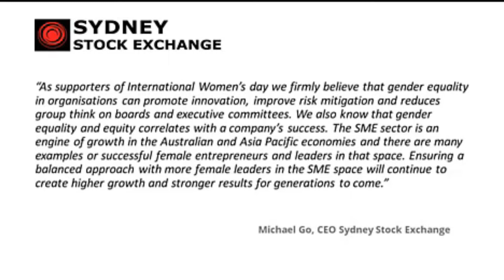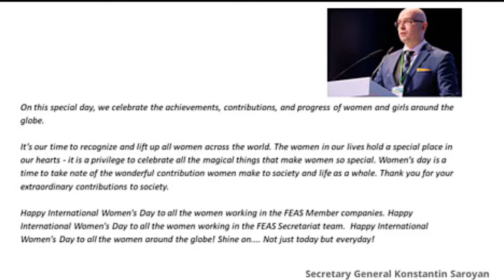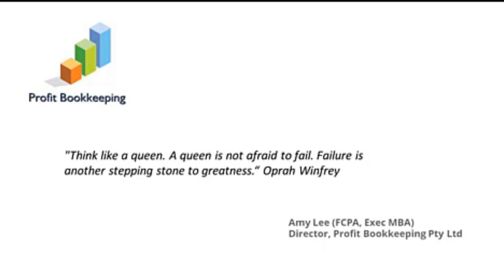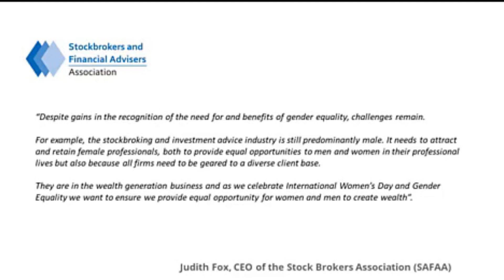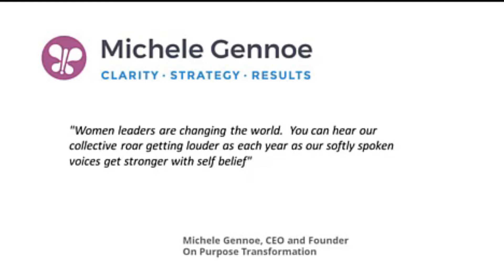Ring the Bell for Gender Equality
International Women’s Day (IWD2022) with the ‘Ringing of the Bell’ for Gender Equality along with the Sydney Stock Exchange, UN Nations (UN Women’s Organisation), and Braintree with a theme this year of ‘Changing climates: Equality today for a sustainable tomorrow’.

Although pouring rain in Sydney, it was fantastic to kick off early celebrations for International Women’s Day 2022 with such a dynamic panel at the The Sydney Stock Exchange this morning! We unpacked the barriers to gender equality and how we can all play a role to empower women globally. Highlights from the panel discussion included

Simone Clarke, CEO of UN Women Australia talking about 4 key themes of financial empowerment, real action on domestic violence, greater engagement of women in government and planning to address the disproportionate impact on women in the aftermath of natural disasters.

EY Fellow for Trust & Ethics, Clare Payne and Start-up Entrepreneur and VC Partner Noga Edelstein outlined stable access to capital, education about financial management and a greater focus on encouraging women into STEM studies to increase the number of female tech founders as key to addressing the structural reforms required to address the imbalance of capital allocation and Michael Go, CEO from SSX highlighted that promoting gender equality in organisations supports innovation, improves risk mitigation and reduces groupthink on boards and executive committees.

Moderated by Cindy Nicholson GAICD ACC CEO from Braintree Pty Limited who emphasised their commitment to standing firmly behind women in business and work with them to navigate the complexities of gender equality and enabling them to realise their true potential.

Exciting to see a packed room for a first event post Covid!